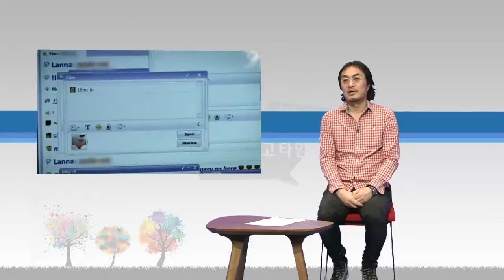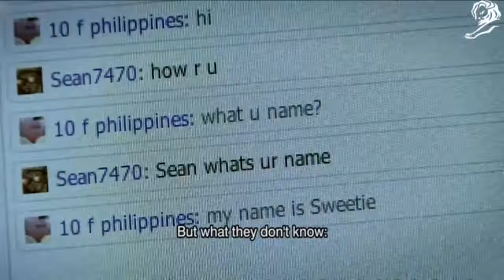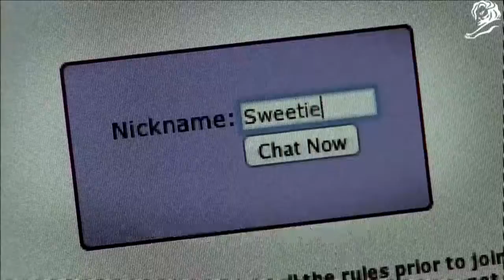광고기획제작 13강 클립영상 김홍탁의 칸 광고타임 SWEETIE